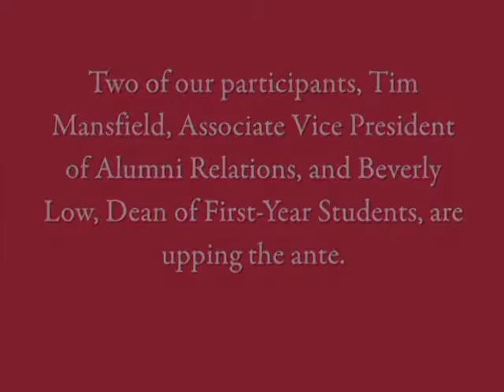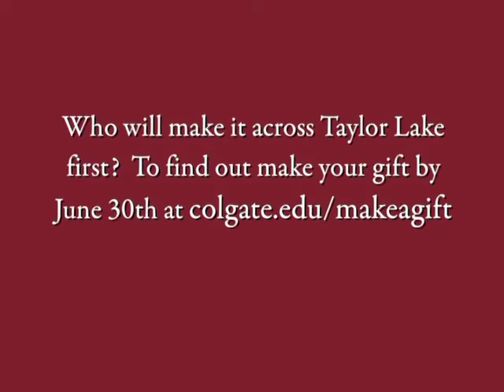Beverly Low and Tim Mansfield Taylor Lake Side Bet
If we don't get 1,300 new donors from new alumni by June 30th, there is no bet and no swim Give ANY amount before June 30th.

Already donated? Share with your class.